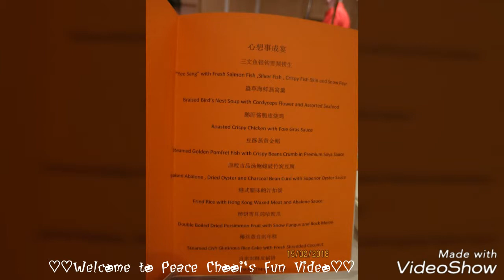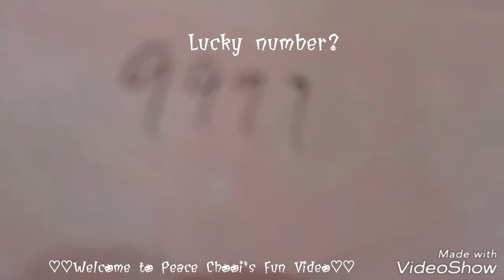LION DANCE 💃& CNY EVE DINNER AT WEIL HOTEL, IPOH, PERAK, MALAYSIA